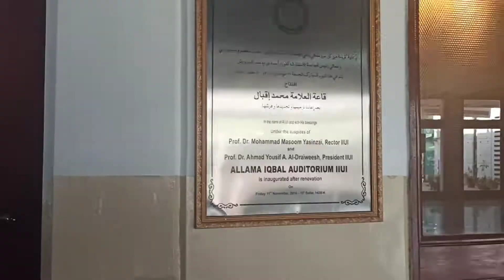media freedom and limits :A grand dialogue iiui old campus faisal masjeed/saleem sahafi